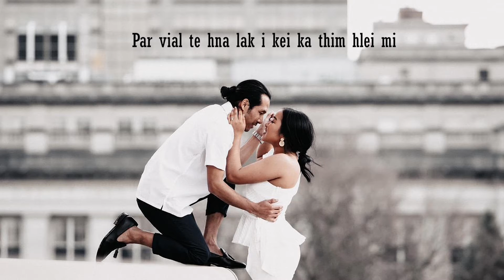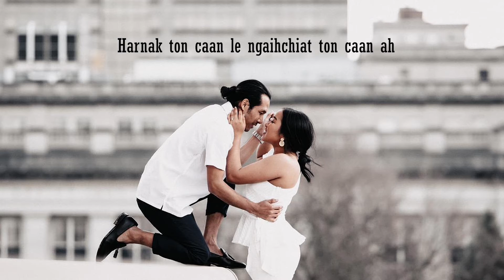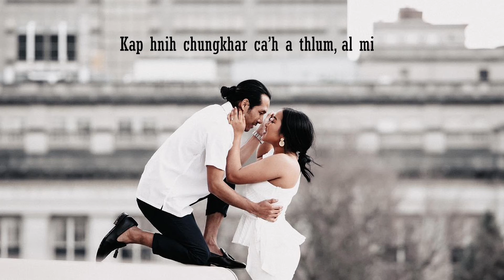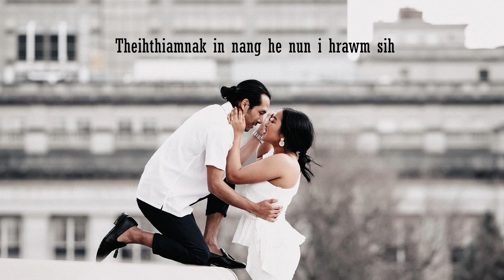Nang Na Si - Paling ( Official Lyric Video )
Nang Na Si

Hlaphan & Hlasa - Paling
Ringawn & Mixing - Roland